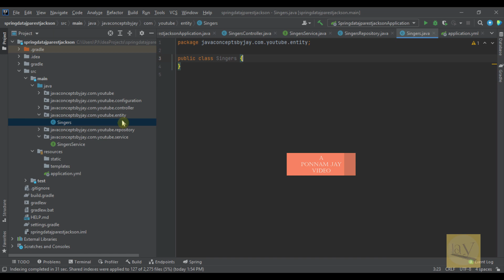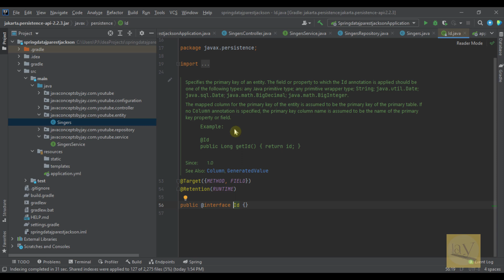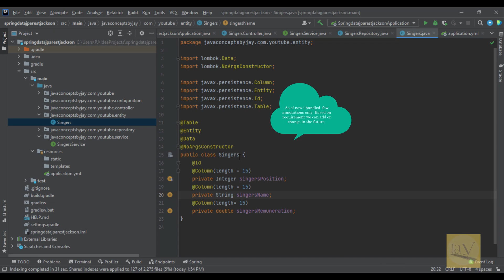CRUD API Part - 4 | Entity layer | class Singers | Java concepts by Jay tutorial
Used in this video IntelliJ IDEA Ultimate:
Used information:
Used information:
Bing Filter images by license type::Free to modify, share, and use commercially.
Thumbnail credits :: pixellab
Tools & Technologies used:
SPRING BOOT ,
REST ,
DATA JPA ,
ORACLE ,
JACKSON ,
GRADLE ,
INTELLIJ IDEA,
Swagger UI.
Java 8.
CRUD API Part - 4
currently watching...